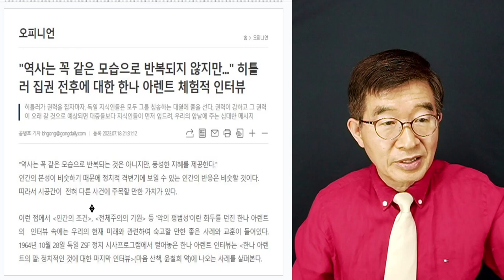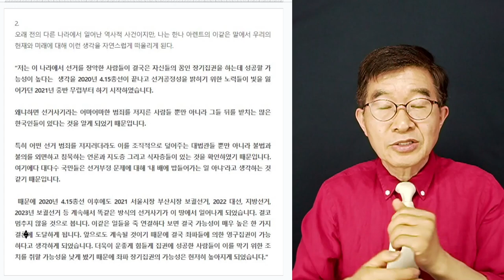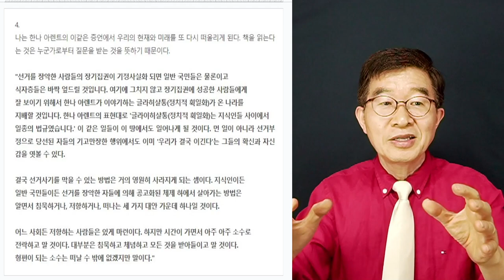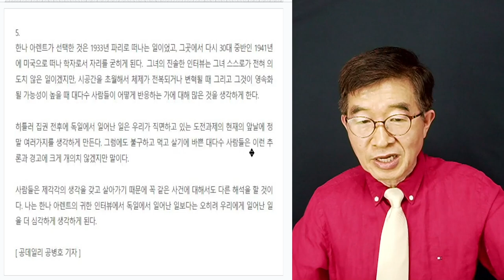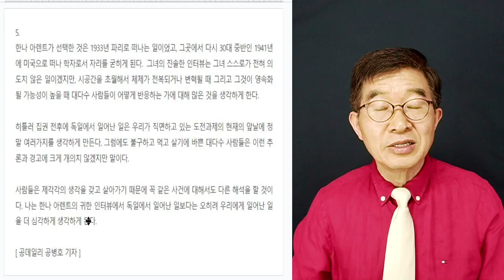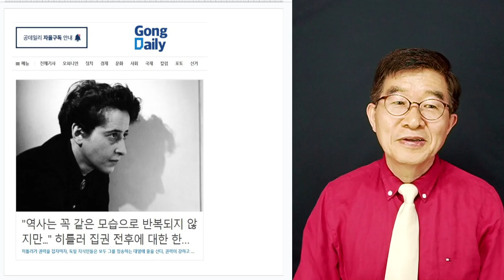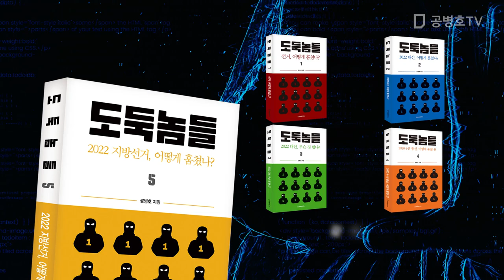선관위, 전망 / 선거, 전망 / "어째 돌아가는 것이 묘하다!" [공병호TV]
Bitcoin : 3MTW849AkP2ftLeSK2teZHMmzLu7Z83s9U